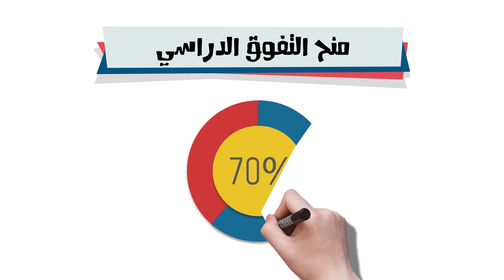المنح والخصومات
كليات سليمان الراجحي
تعليم بمعايير عالمية في بيئة محلية
Sulaiman Al-Rajhi Colleges
World-Class education in a local environment
للمزيد يمكنكم زيارة موقعنا :